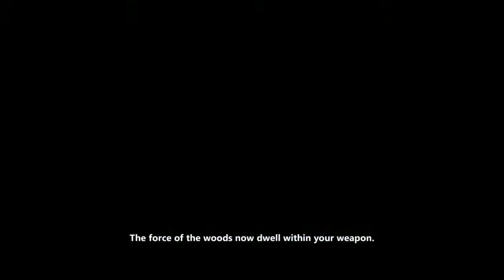Max: The Curse Of Brotherhood (N. Switch) Part 3: Ch. 2 - Roots & Into the Wild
Nintendo Switch gameplay. Adventure/Puzzle Game. Max: The Curse Of Brotherhood (N. Switch)  •

MagneonGames.